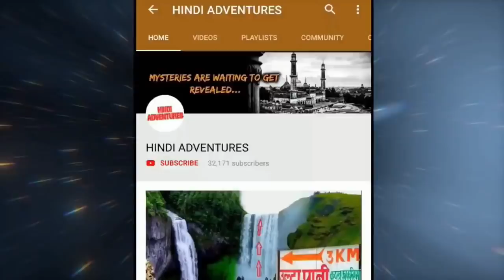Facts Of Andaman Nicobar island